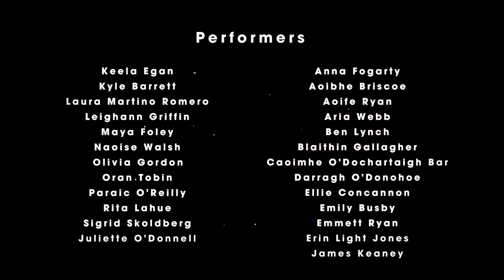The Circus Guide to Chaos Theory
On the 6th and 7th May 2018, our Youth Ensemble together with Maleta, created 'The Circus Guide to Chaos Theory', a conceptual performance to showcase the dichotomy between order and chaos and explore what exists in between.

Order and chaos – can one exist without the other?